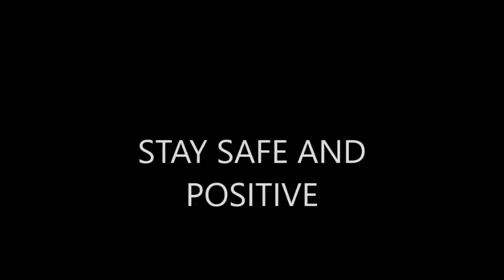Luis Fonsi featuring Stefflon Don - Calypso ROBLOX Music Video